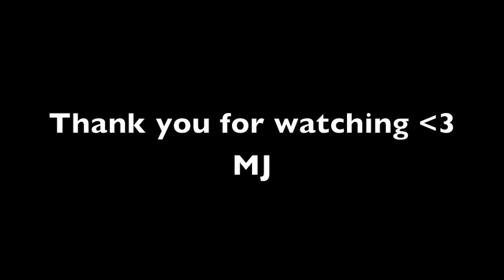Maeva Jillson - Stay ( Rihanna's Cover )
2013
Cover of Stay by Rihanna